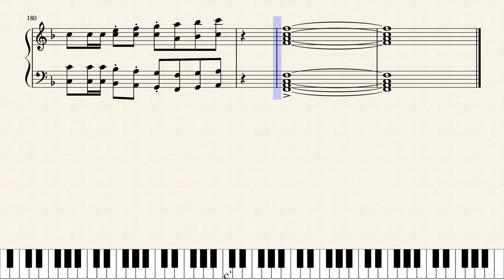[Piano Cover] Shirakami Fubuki - Say! Fanfare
With Fubuki reaching her 900k Subscriber milestone, I want to show my appreciation towards the talents that motivated me create things and to continue pursuing my dreams as a pianist.

Of course, due to online classes and tons and tons of work I had to postpone a lot of time. But I'm glad all of that happen as I'm able to continue improve my works during those busy times. If I completed this sooner it's probably on poorer quality. O uO)b

Hope you enjoy this piano version of Say! Fanfare! This is for our FRIEND and Meme Queen FBK!